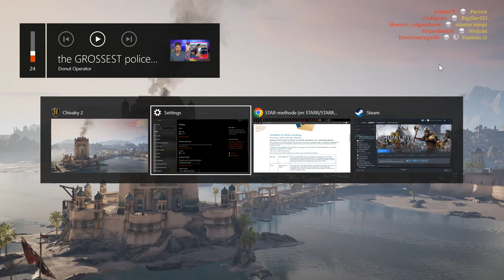1 knoob 1 longsword uncesored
Chivalry 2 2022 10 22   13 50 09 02 DVR